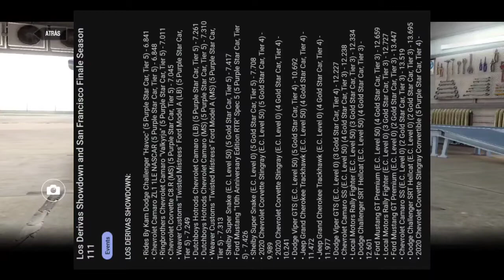Temporada #111 | Información ℹ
AYUDA A CRECER ES GRATIS:
▶️Comenta 💬
▶️Comparte con tus amigos mis vídeos📲
▶️Diviértete con el contenido de este canal😂

¿COMO SALIR EN UN VIDEO?
▶️Comparte todos mis vídeos.📲
▶️Deja tu like.👍
▶️Se activo siempre.🥵🔔💬

♧MÚSICA♧
Connect with NCS